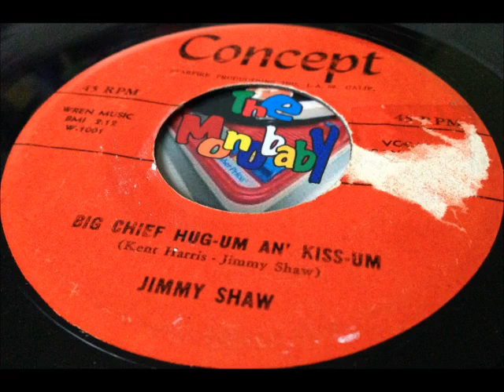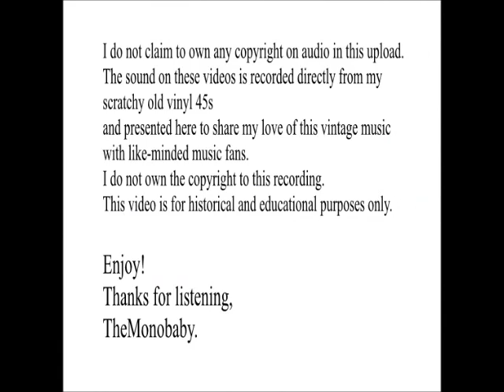JIMMY SHAW BIG CHIEF HUG UM AN KISS UM CONCEPT